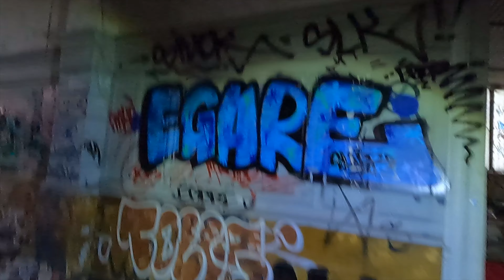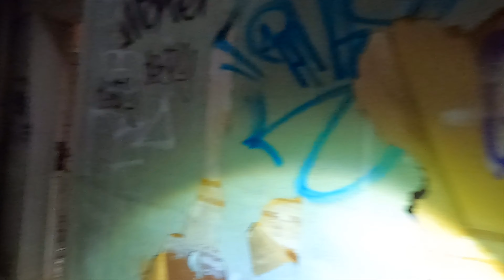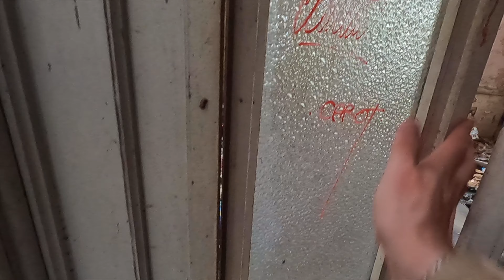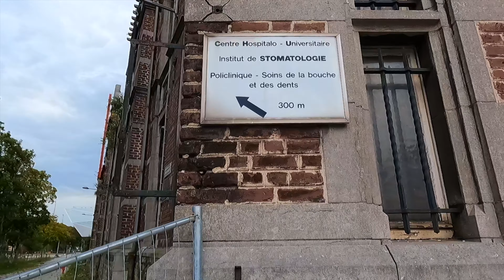Urbex #48 L'hôpital de Bavière